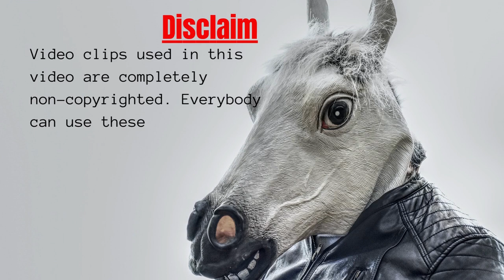Jethro Gaga - Funny animals 2023 😂- Funniest Cats And Dogs Videos - Funny animal videos #4 😺😍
🔔Funny animal videos! Compilation number 4.
😇Sit back and watch the funniest and cutest Cats 😹 and Dogs'🐶 videos that will make you laugh all day long. 😉
😇Funny animal videos (funny cats and dogs).
😇You are always welcome! With love "Jethro Gaga"🥰

🔔 Funny animals every Tuesday, Thursday, and Saturday.
Turn on notifications on the channel so you don't miss it!